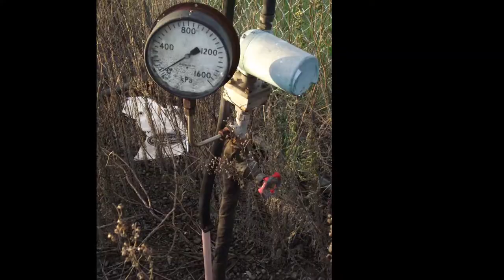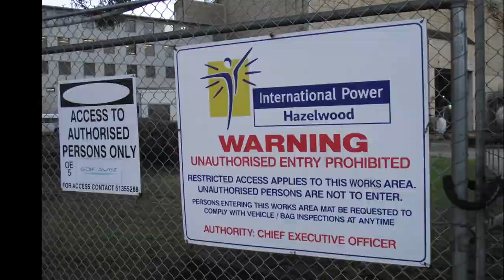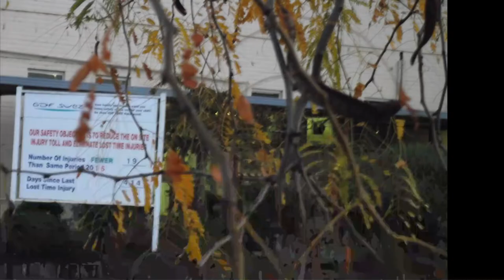Hazelwood PowerPlant (currently being decomissioned)